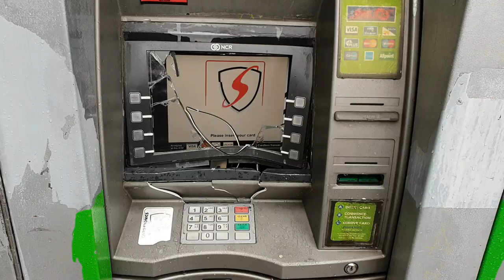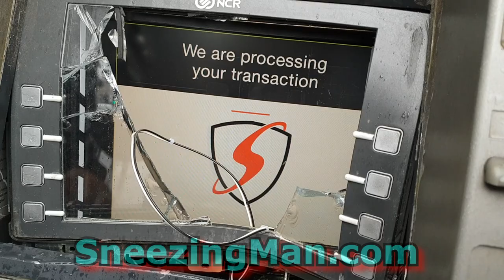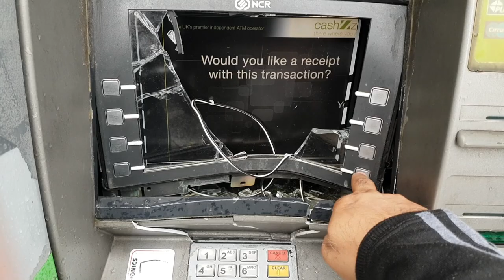Cash machine | Broken Damaged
Damaged Cash machine still working